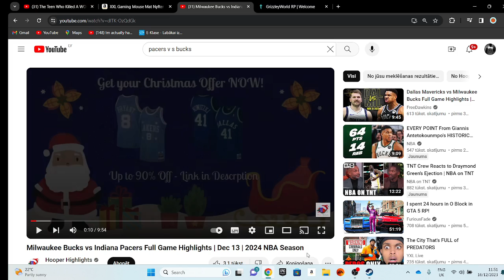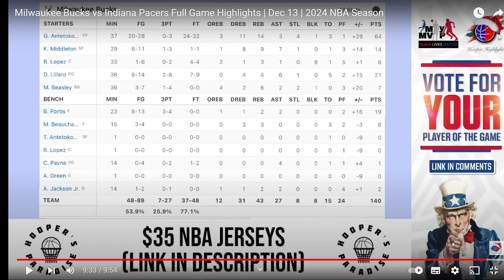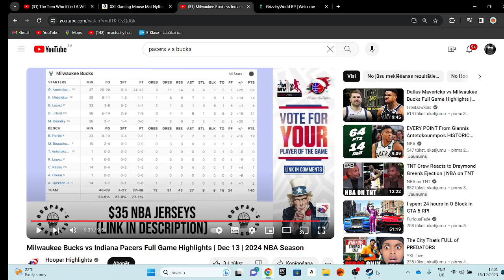Pacers vs bucks highlight (reaction)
64 PTS ! REALY